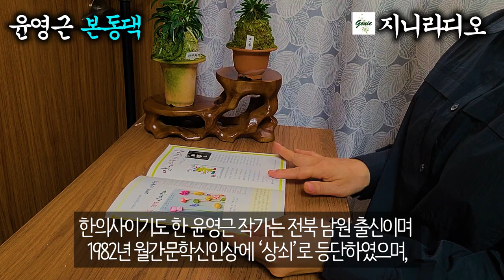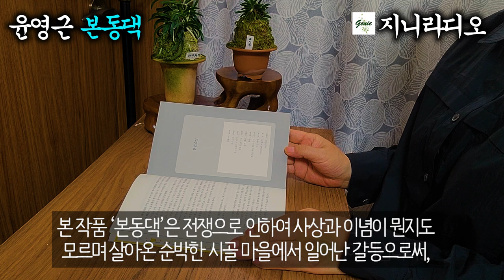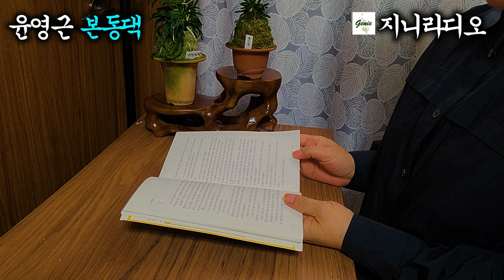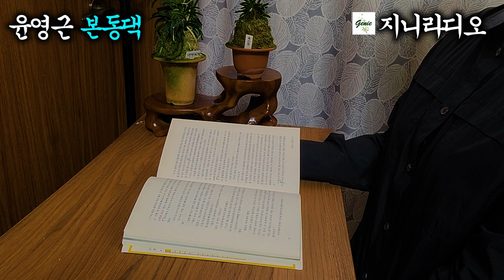[현대문학단편]/ '70년간 전쟁의 상흔을 품고 원수처럼 살아가는 두 본동댁 이야기'/ 윤영근 '본동댁'/ [책읽어주는여자] [오디오북] [지니라디오]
*작품명; 본동댁
*지은이; 윤영근
*출    처; 한국소설 2018년 4월호

  오늘 소개해 드릴 작품은 한국소설 2018년 4월호에 우수작으로 실린 현대문학 작품 윤영근 작가의 ‘본동댁’입니다.
  한의사이기도 한 윤영근 작가는 전북 남원 출신이며 1982년 월간문학신인상에 ‘상쇠’로 등단하였으며, 작품집으로 ‘상쇠’가 있고 장편소설 ‘동편제’, ‘평설 흥부전’, ‘의열 윤봉길’ 등이 있습니다. 수상경력은 남원시 및 전북도 문화장, 전북문학상, 목정문화상을 수상했습니다.
  본 작품 ‘본동댁’은 전쟁으로 인하여 사상과 이념이 뭔지도 모르며 살아온 순박한 시골 마을에서 일어난 갈등으로써, 당시의 그 상흔을 뿌리치지 못하고 70년 간을 원수처럼 살아온 두 본동댁의 이야기입니다.